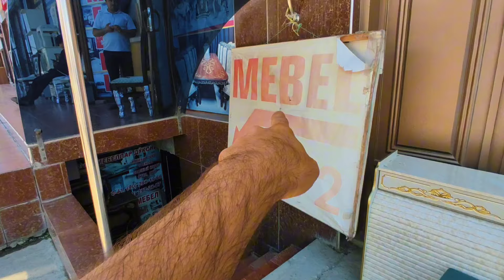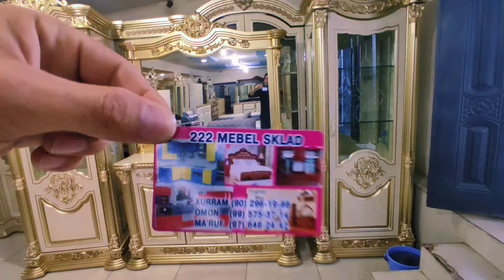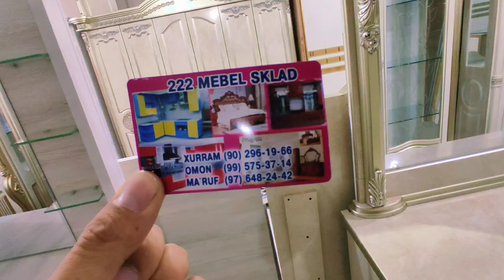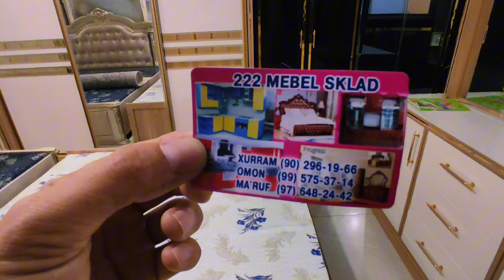JIZZAX OROM MEBELLARI NARXLARI ЖИЗЗАХ ОРОМ МЕБЕЛЛАРИ НАРХЛАРИ 2024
JIZZAX MASHINA BOZORI NARXLARI NEXIA 1 NEXIA 2 NEXIA 3 LABO DAMAS COBALT LACETTI JIGULI LADA NARXLARI BILAN TANISHTIRIB BORAMIZ BIZGA OBUNA BO'LING